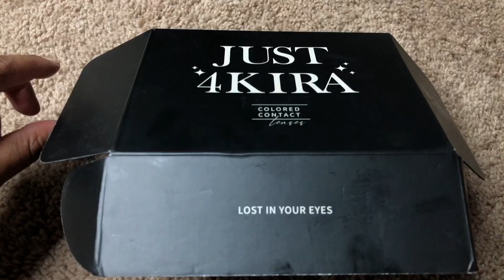Natural colored contacts for dark eyes! ft Just4kira + Discount Code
➡️20% off coupon code: Brit20

Buy 2 get 1 free code: B2G1
Buy 3 get 3 free code: B3G3
Buy 4 get 4 free code: B4G4
Buy 5 get 5 free code: B5G5